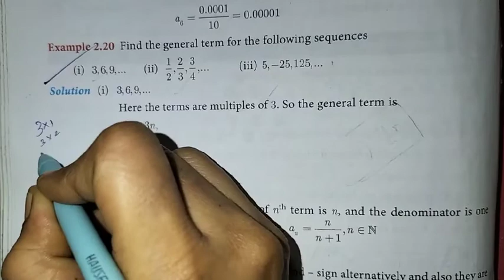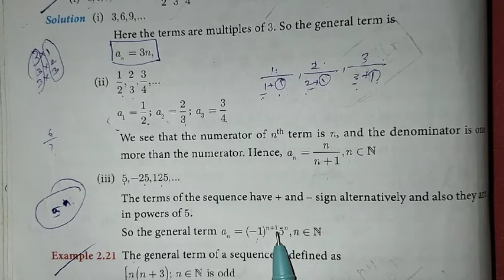10th Maths Ch-2 Numbers and Sequences | Example-2.20 | Samacheer One plus One channel